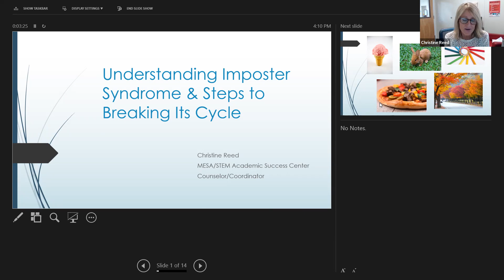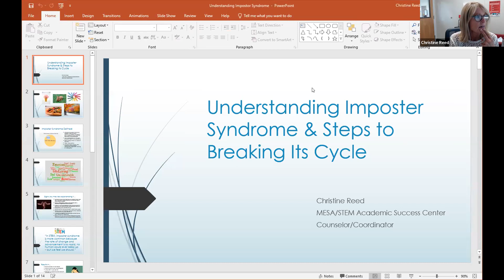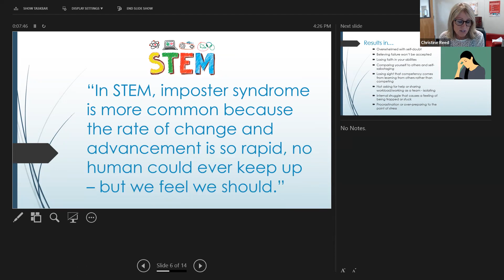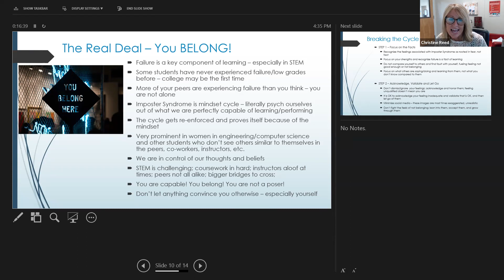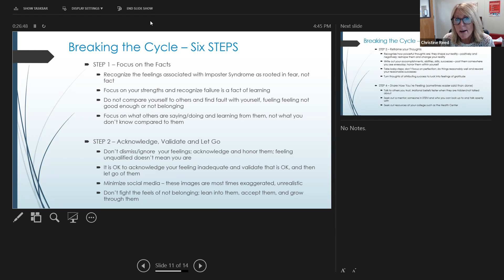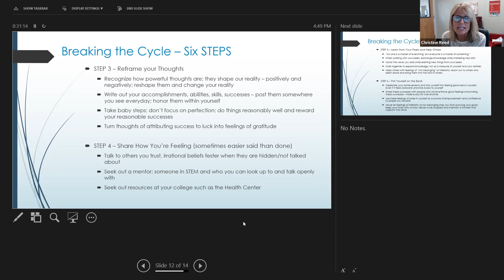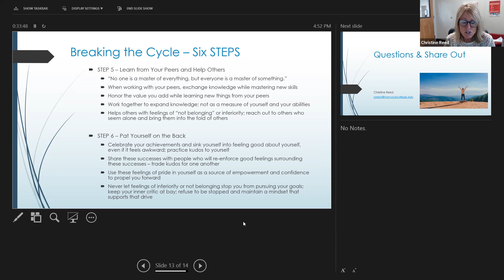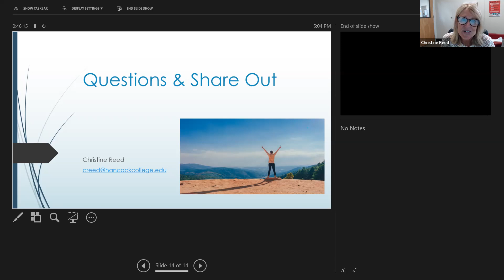Imposter Syndrome in STEM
Presenter: Christine Reed, MESA/STEM Academic Success Center, Counselor/Coordinator, Allan Hancock College

Come join Christine Reed from Allan Hancock College’s MESA/STEM Academic Success Center, to learn about Impostor Syndrome. Recognize and normalize the prevalence of impostor feelings and self-doubt in college and in STEM classes. Create strategies, connections, and habits that will help redirect and move through these impostor feelings.

Took place on Thursday, April 6, 2023 on Zoom as part of the C6 LSAMP initiative.